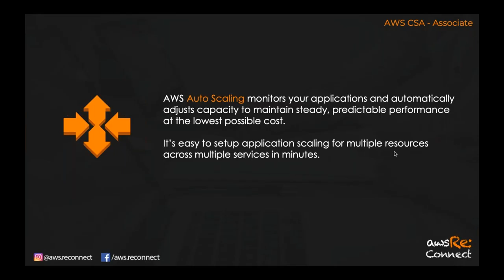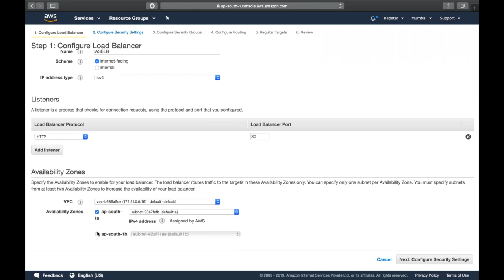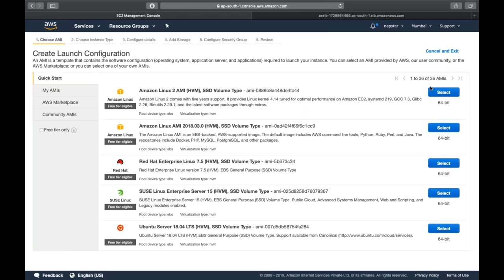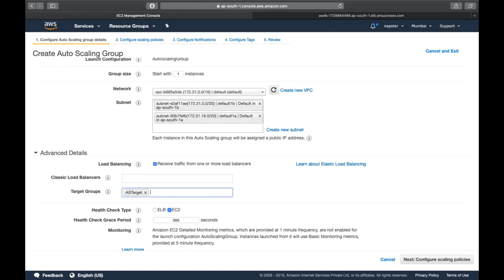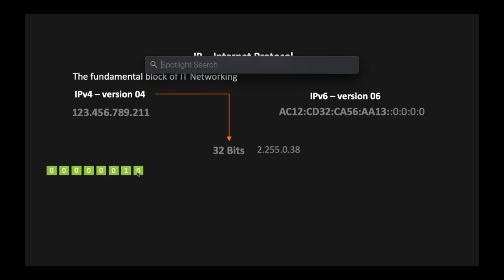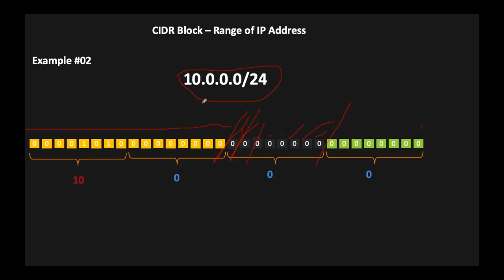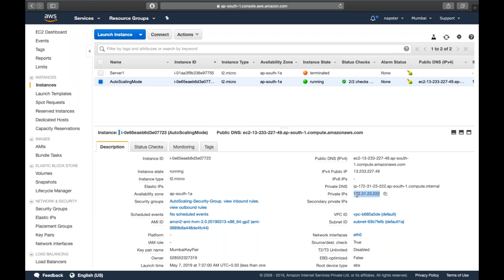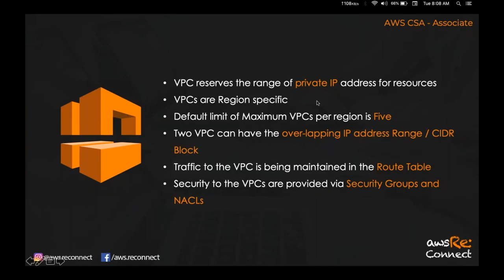Session 4| Solution Architect Associate Course May 2019